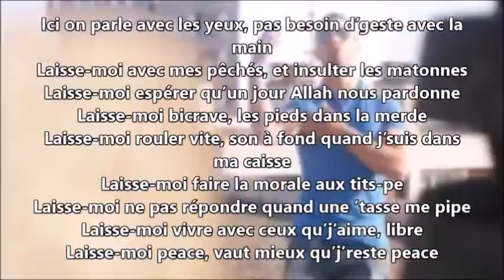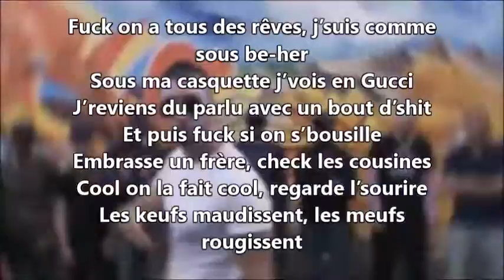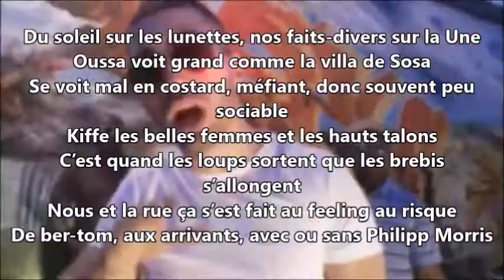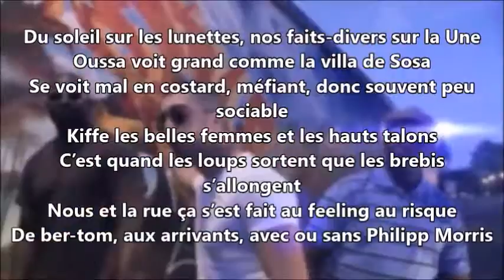PAROLES - Homme Du Présent Ademo (pnl)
Homme Du Présent
Ademo